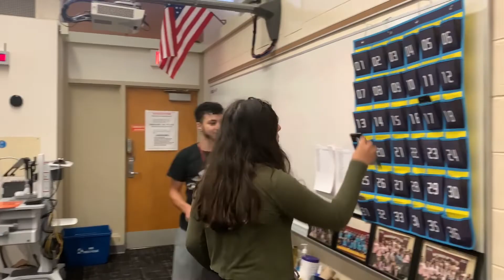Warren Mott Daily Announcements 9-20-19